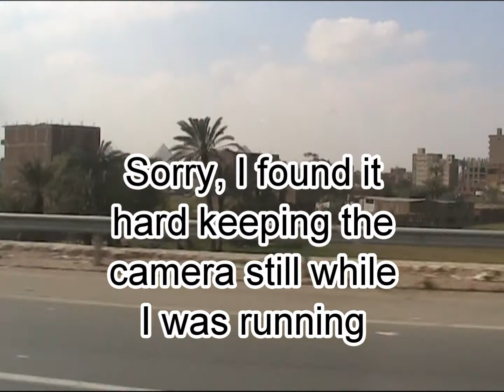Arrive Cairo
from airport to our apartment